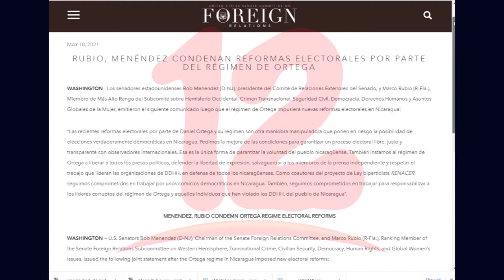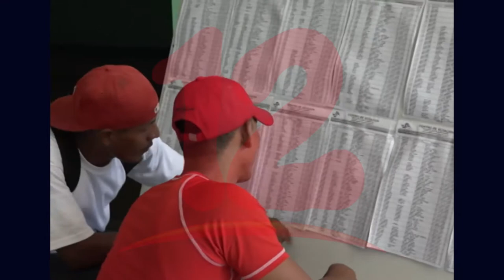Senadores Estadounidenses condenan reformas electorales de Nicaragua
NosResistimosAlEmbargo Senadores Estadounidenses condenan recientes reformas electorales aprobadas en Nicaragua